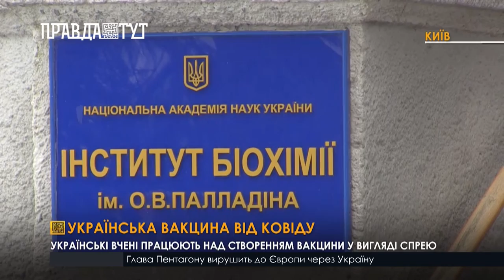Розробка української вакцини від ковіду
Львівські науковці розробляють першу українську вакцину від COVID-19. Роботу над вакциною вони розпочали ще у 2020 році, після того як отримали ґрант від Національного фонду наукових досліджень. За словами Сибірного, українські вчені провели  чисельні тестування на мишах у Польщі. Після цього робота над вакциною призупинилася через брак фінансування. Тим часом Міністерство охорони здоров'я України очікує 5 лютого поставку перших 60 тисяч курсів препарату «Молнупіравір» для лікування COVID-19.